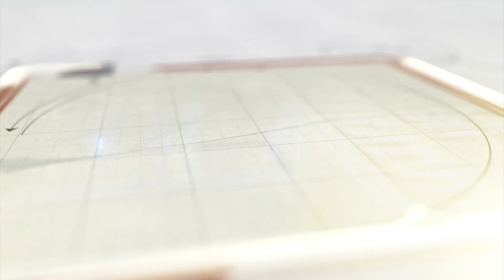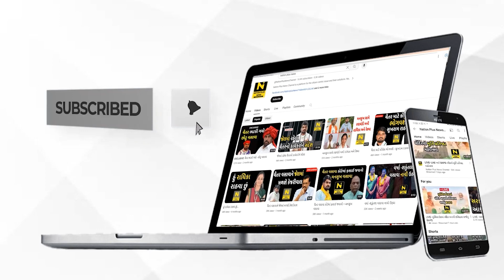આણંદનું બોર્ડની પરીક્ષાનું પરિણામ જાહેર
આણંદ જિલ્લાનું ધોરણ 12 સામાન્ય પ્રવાહનું પરિણામ 89.25 ટકા અને વિજ્ઞાનપ્રવાહનું પરિણામ 76.43 ટકા આવ્યું છે.